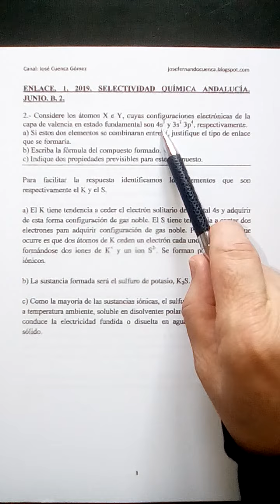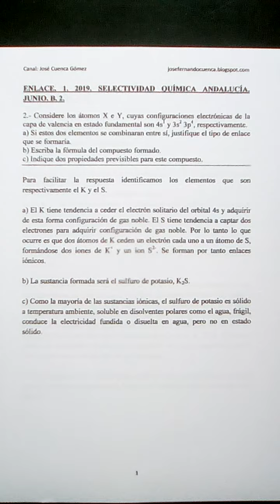ENLACE QUÍMICO. 1. 2019. SELECTIVIDAD QUIMICA ANDALUCÍA. JUNIO. B. 2. José Cuenca.